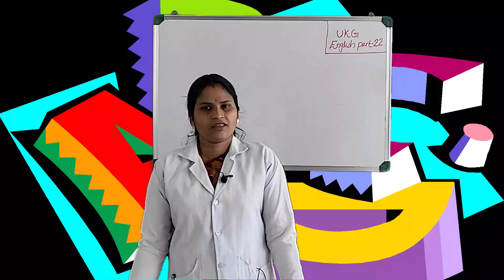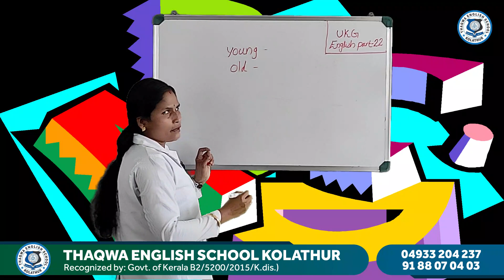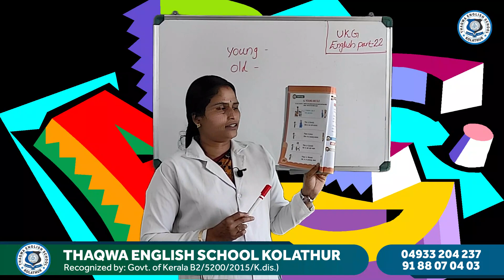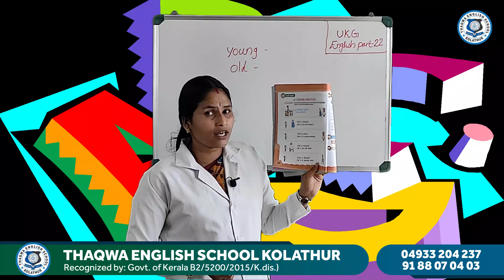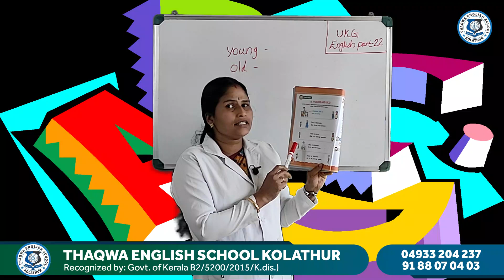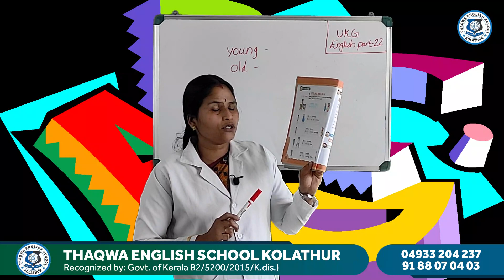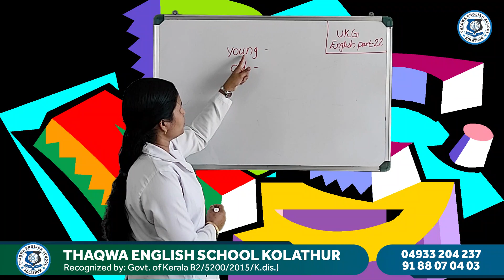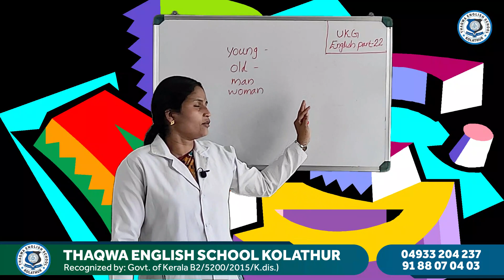UKG English Part 22 Rashmi